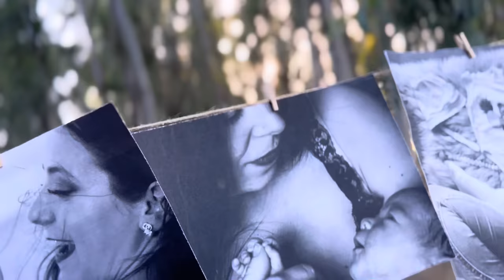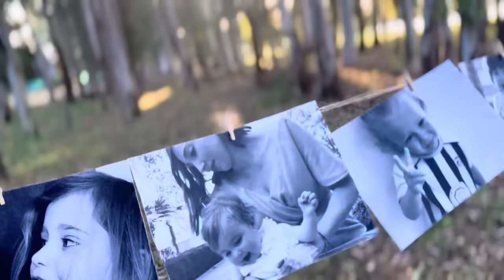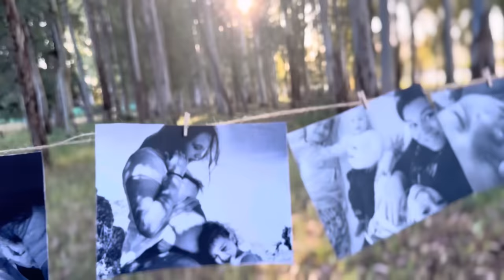Shara Pablos - Me das la vida (Videoclip Oficial)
Videoclip oficial de la canción “Me das la vida” de Shara Pablos.